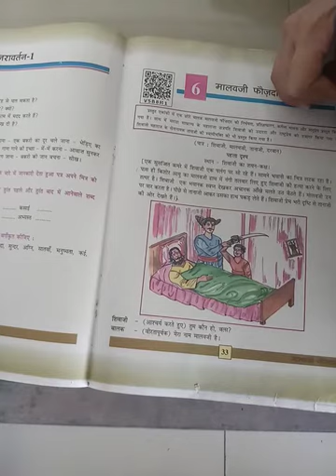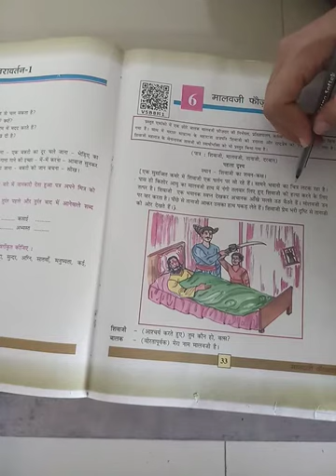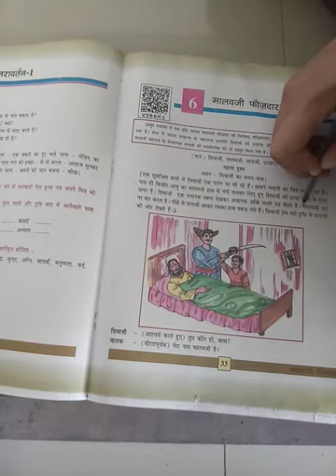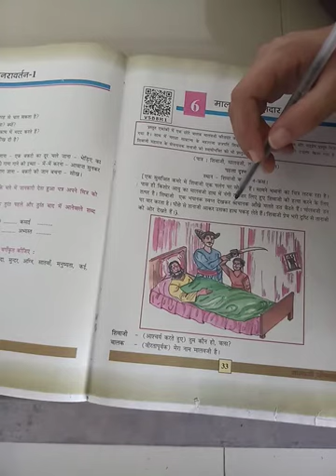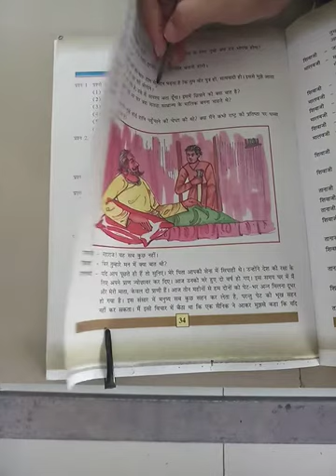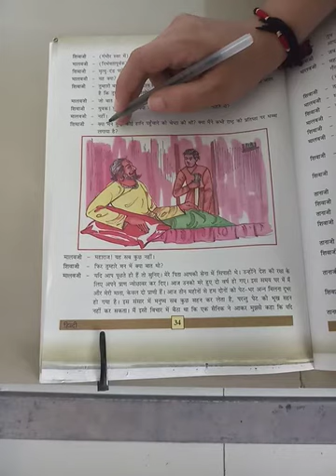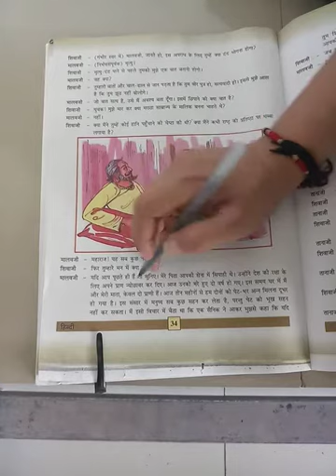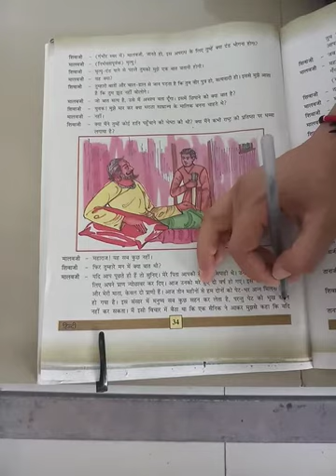ધોરણ-૭ વિષય-હિન્દી પાઠ-૬ मालवजी फौजदार ભાગ-૧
પાઠ-૬    मालवजी  फौजदार    ભાગ-૧